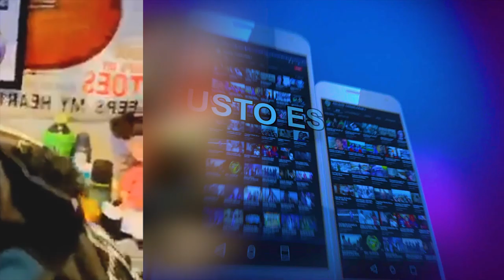MENTIROSA **** GRUPO MAGAYIN **** ESTRENO CUMBIAS 2020